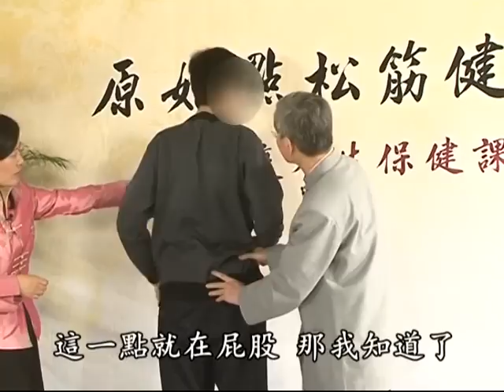椎間盤突出原來和腰傷有關!